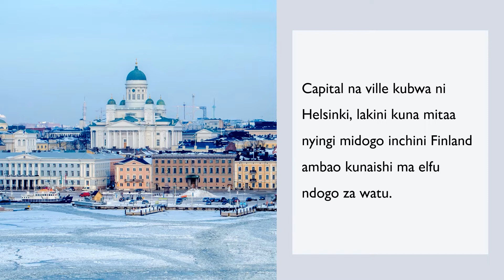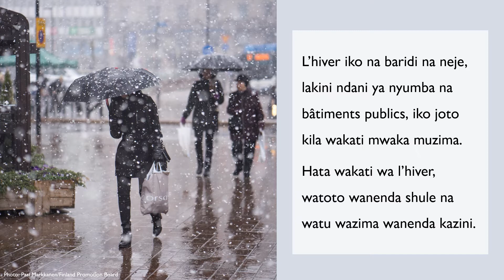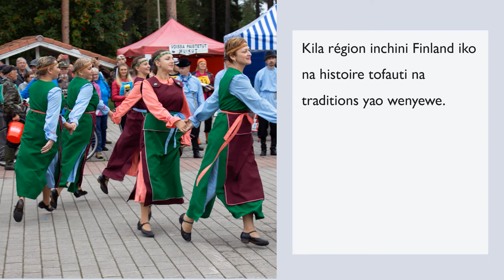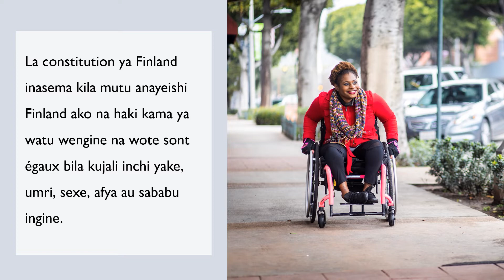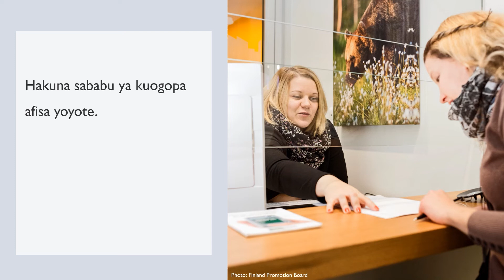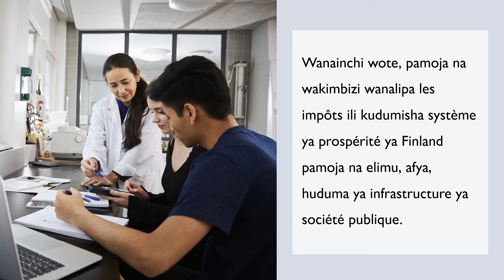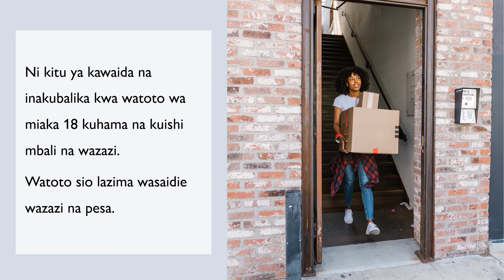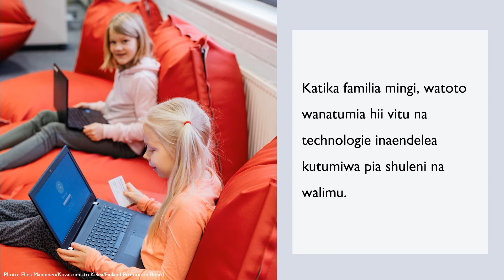1 Ukweli wa musingi ju ya Finland (kongon swahili)